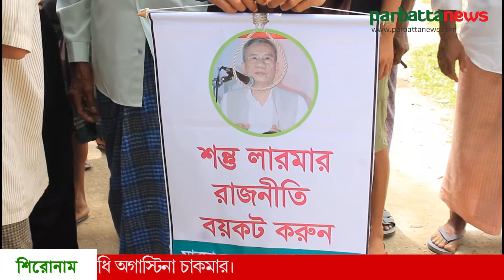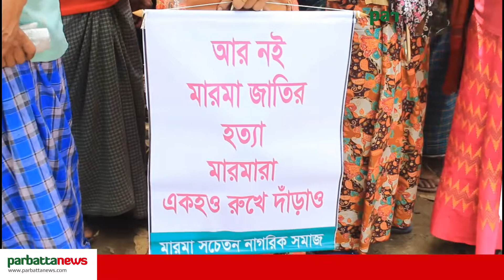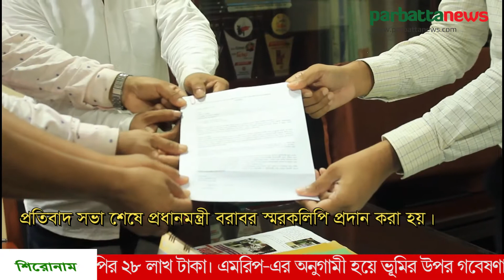রাজস্থলীতে সশস্ত্র হামলার প্রতিবাদে মানববন